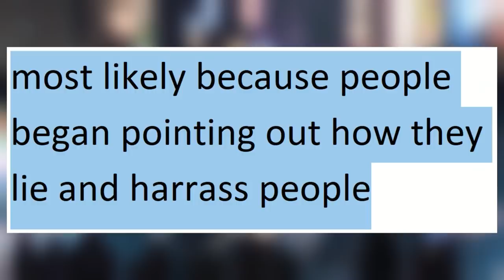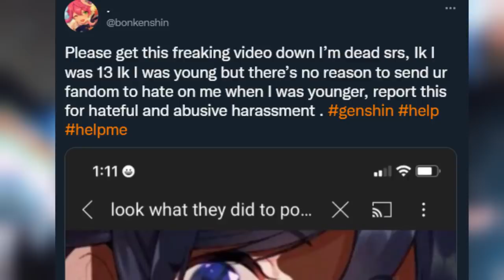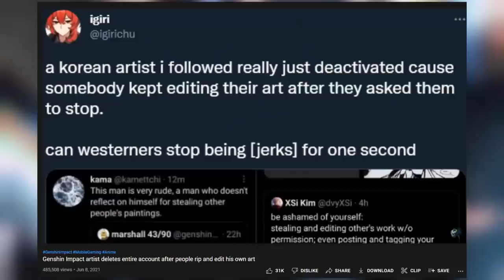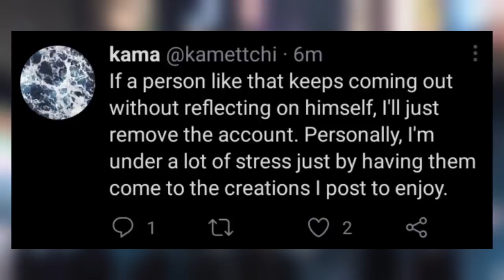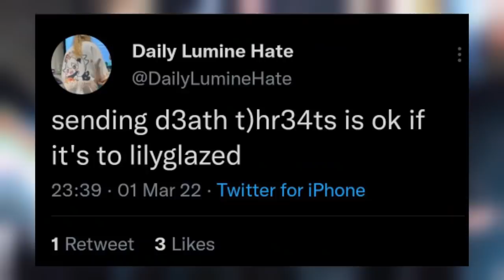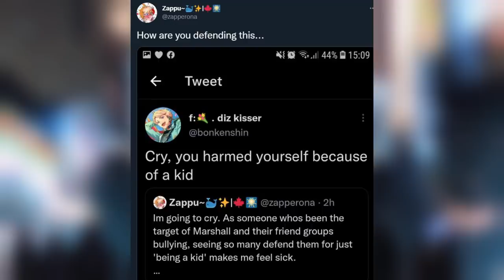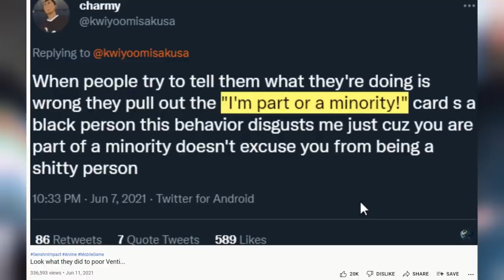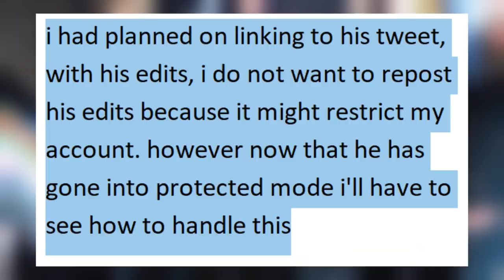My channel is attacked by a liar who harasses Genshin Artists and tries to ruin their lives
for a year or more, this person has been harassing Genshin artists on Twitter. trying to get them to harm themselves and/or delete their art and accounts. he's also been caught being overtly racist. and now he's trying to run a harassment and smear campaign against me. here's all the proof-
You can find Zappu @zapperona on Twitter
videos references;

00:00 - the situation
02:33 - his lies about me and how he caused a Korean artist to deactivate
05:08 - his harassment of Zappu and other artists
09:14 - how he ruined an art celebration by making insanely racist comments
11:11 - closing